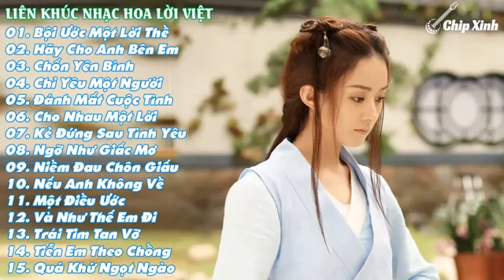Những Bản Nhạc Hoa Lời Việt Mà Thế Hệ 8x 9x Mãi Không Quên | Bội Ước Một Lời Thề